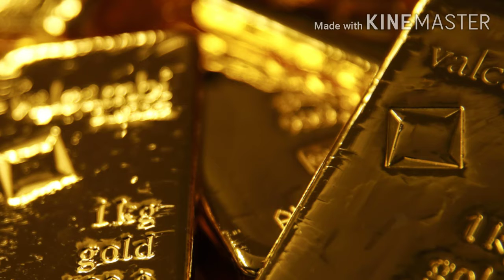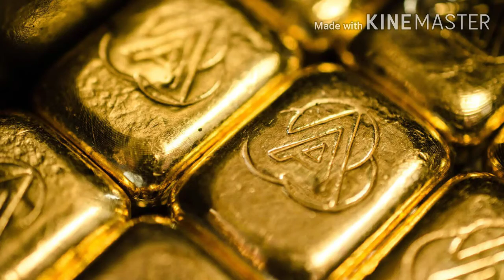UNA SALIDA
EMANUELS feat CAROLAIN Rap Cristiano JUNCO RECORD 2020 HIP HOP

Si le preguntas a cualquier admirador del Rap en español, proveniente de cualquier país de latinoamérica, que de dónde está viniendo la mejor música de este género, no dudará en decirte que de Venezuela.

El rap está cogiendo fuerza en Sudamérica con figuras emblemáticas que dan voz a la realidad que se esconde en cada una de sus sociedades. Venezuela es uno de los países exponentes del mejor rap en Sudamérica.

A pesar de la difícil situación que atraviesa el país, el género ha tenido un repunte a nivel continental, convirtiendo en estrellas a exponentes como EMANUELS Y CAROLAIN, quienes en sus visitas a otros países son recibidos con un furor entrañable.

Grandes talentos, artistas que están haciendo un interesantísimo trabajo, y ahora han enrumbado sus proyectos solistas